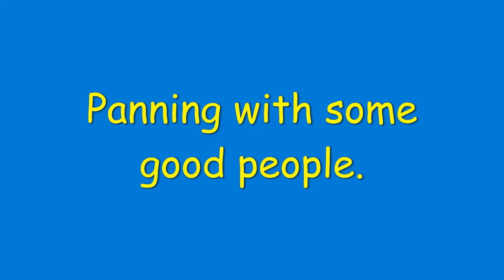New students from Israel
i have now taught people from 17 different countries.